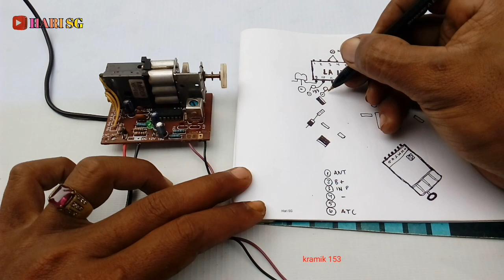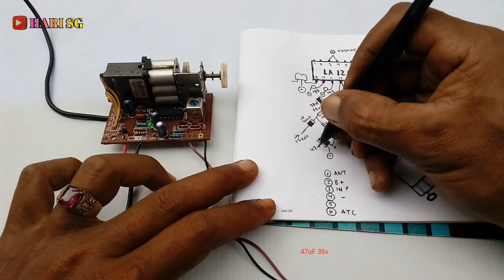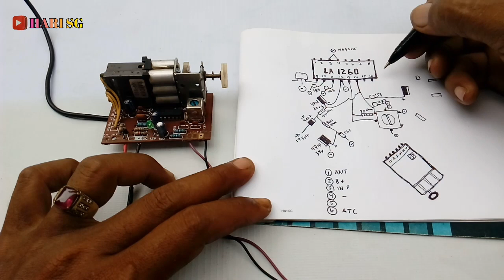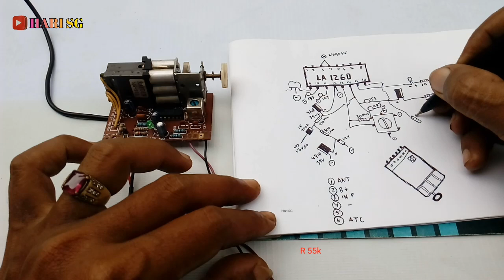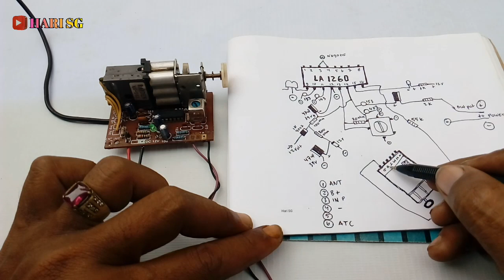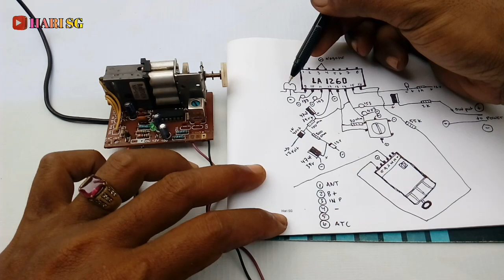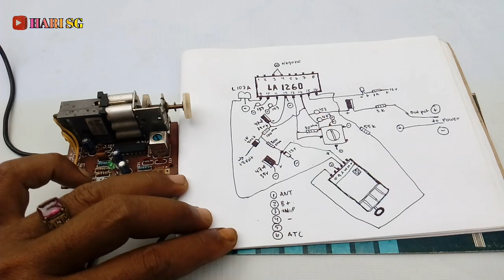skema radio fm tuner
semoga bermanfaat...
terima kasih...